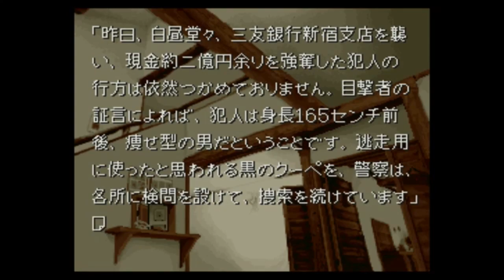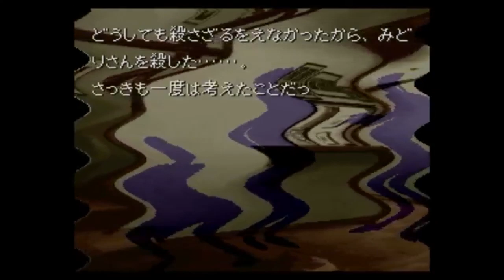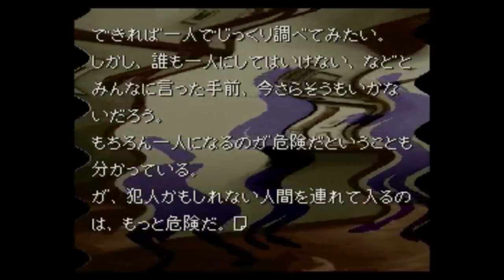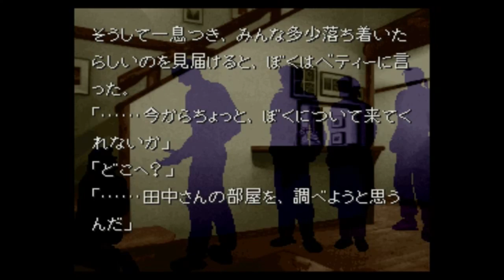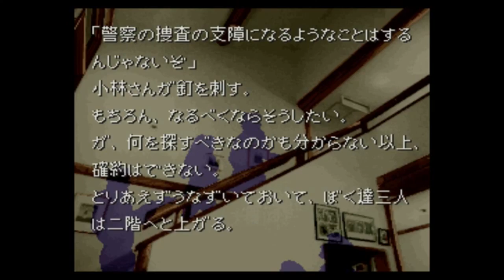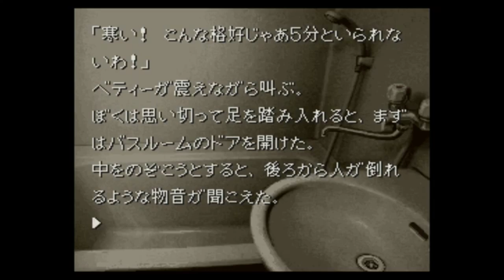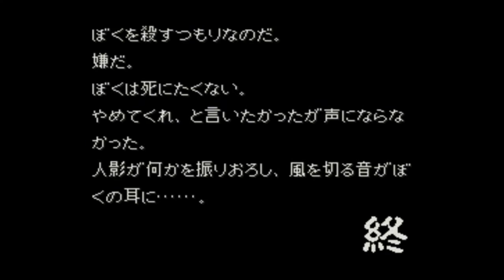#5【実況】これあかん。あかんと思う。【SFCかまいたちの夜】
※生放送のアーカイブです。